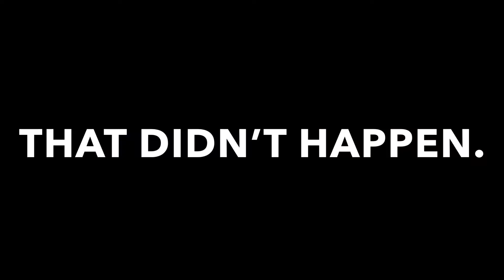quarantine day six - self care haul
I am Theresa, a 20-year-old, theatre studies BFA at Nebraska Wesleyan University, and this is my new YouTube channel!